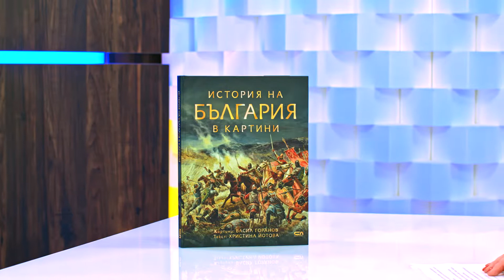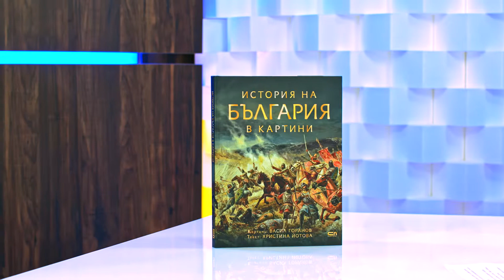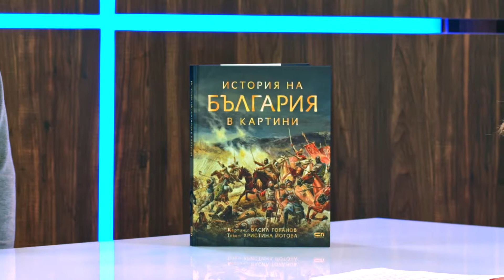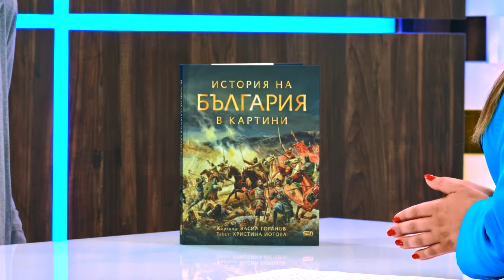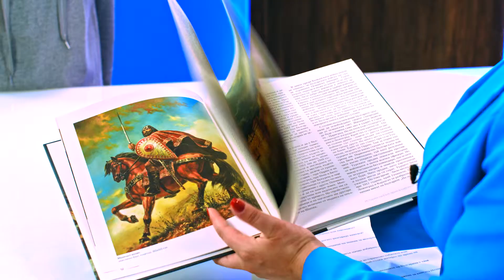История на България в картини - Христина Йотова - store.bg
Гост: Христина Йотова
Водещ: Жаклин Георгиева